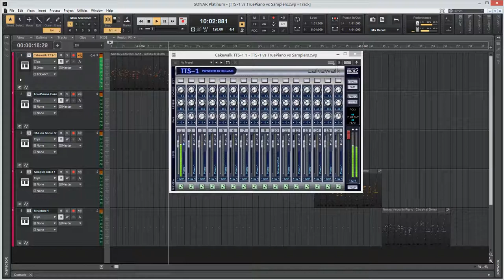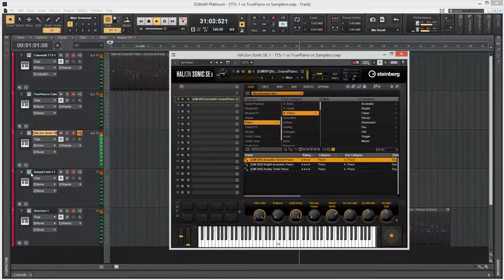Piano shoot-out 2. Cakewalk TTS-1 vs TruePianos vs samplers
Cakewalk TTS-1 vs TruePianos vs Steinberg HALion Sonic SE 3 vs IK Multimedia SampleTank 3 vs AiR Structure